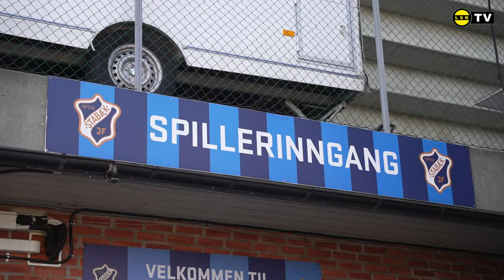Innsiden av Nadderud: STB 1-0 LSK | Tribunens beste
LSK var best i en målløs første omgang, men det hjalp lite da Stabæk scoret kampens eneste mål etter pause. Et av få lyspunkter for Lillestrøm: Martin Ove Roseth var endelig tilbake fra start og klarte seg veldig bra.

Film og klipp: Megapiksel